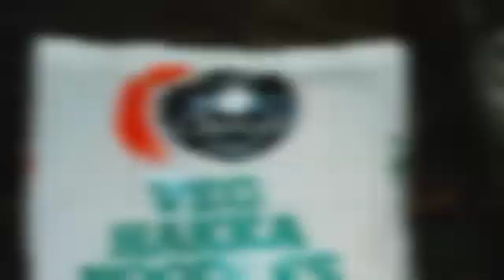ವೆಜ್ ನೂಡಲ್ಸ್/Veg Hakka Noodles recipe in Kannada/vegetable